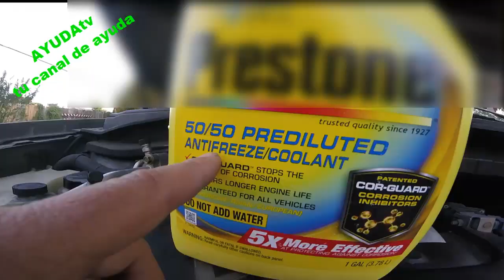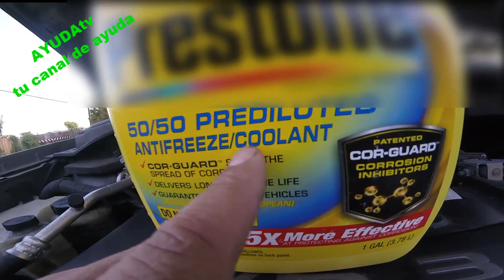Esta es La causa Principal que Arruina el Motor de un Carro